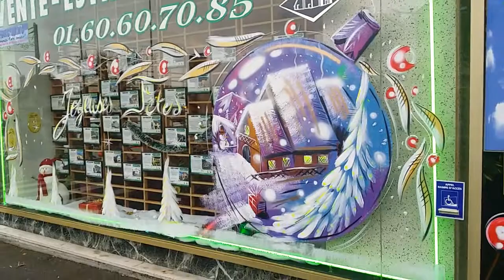La peinture décorative sur vitrine - GP 06 98 18 03 66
Artisans, Commerçants, Boutiques, centres commerciaux, hypermarchés et leurs galeries pour annoncer un évènement, une opération, une saison, une fête… Avec une décoration originale des vitrines de vos espaces.
Équipe de professionnels rodés aux problèmes techniques du terrain, Nous serons produire vos décorations dans les meilleurs délais. Nous réalisons les décorations en respectant conformément au dossier validé ensemble.

Avec une décoration en peinture à main levée, animez vos vitrines.
Commerçants, artisans, collectivités, centres commerciaux, hypermarchés, surprenez vos clients.Professionnel depuis plus de 30 ans.
- 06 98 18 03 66